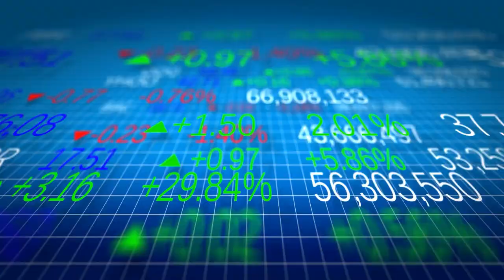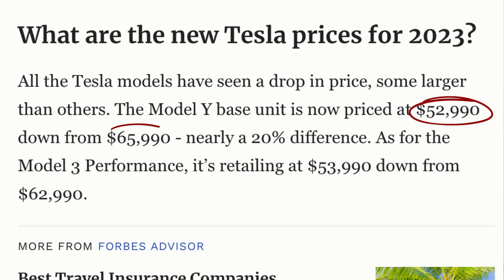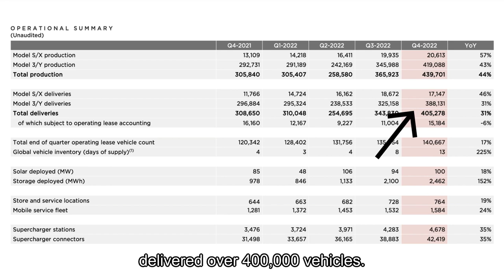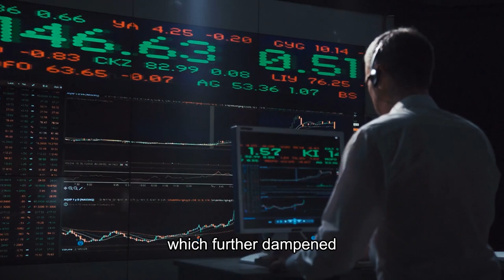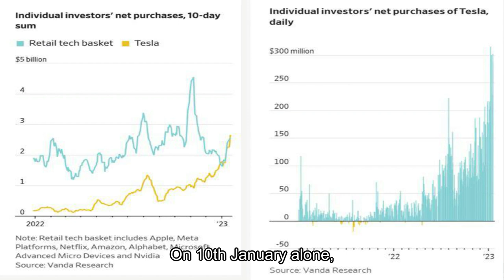Tesla Deep Dive - Time To Buy Tesla?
[Brokerage Resources]
► MooMoo SG Promo 🎁 Deposit≧ S$3000 and perform 3 buy trades:
1 Bundle of Fractional Shares (S$70)

► Join MooMoo NOW to get a free Apple share* when you fund $2700 SGD ($0 commission fees)

Tesla reported its latest earnings, beating on both earnings and revenue. CEO Elon Musk said the company might be able to produce 2 million cars this year. Investors love the good news, and Tesla stocks went up over 30% in the past 1 week.

However, compared to its all-time high just about a year ago, the stock is still down about 60%. With the recent news of Tesla’s slowing sales growth and the company slashing prices by as much as 20%, some investors are worried that Tesla’s moat is weakening.

So is Tesla a company you can still invest in? Can this current share price present a great investment opportunity? In this video, let’s dive deep into Tesla to find out more!

► Channel Keywords: Investing | Options | Options Trading | Options for beginners | Options 101